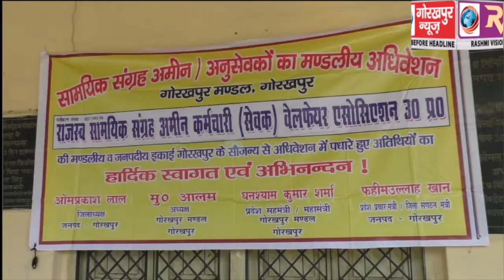राजस्व सामायिक संग्रह अमीन कर्मचारी सेवक वेलफेयर एसोसिएशन चुनाव हुआ संपन्न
राजस्व सामायिक संग्रह अमीन कर्मचारी सेवक वेलफेयर एसोसिएशन चुनाव हुआ संपन्न, मंडल अध्यक्ष,उपाध्यक्ष, संगठन मंत्री सहित नई कार्यकारिणी का हुआ गठन